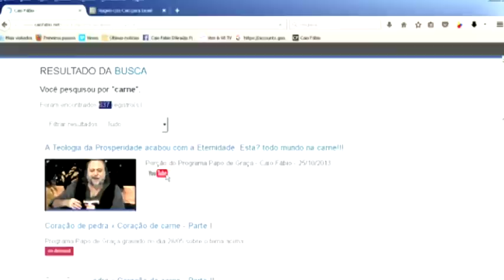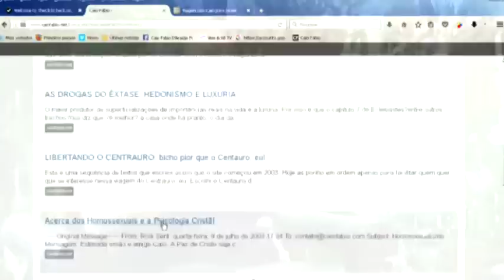Caio conta sobre a semi-possessão espiritual que sofreu após a conversão, e como sujeitar a "carne".